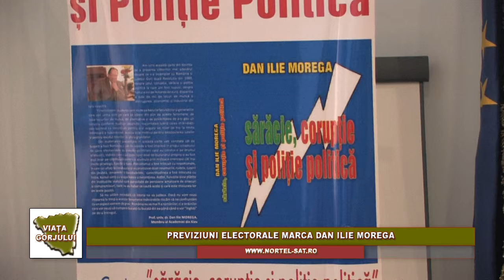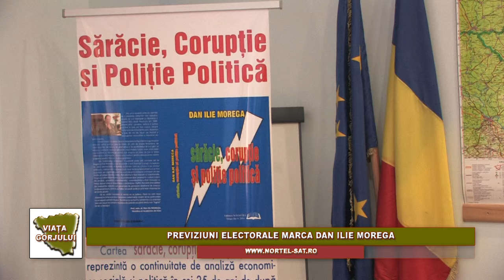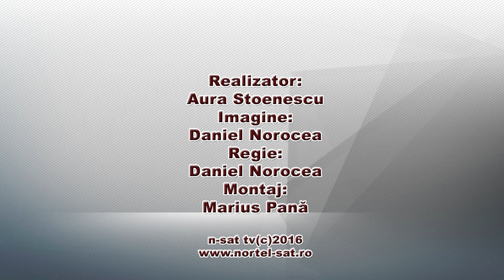Previziuni electorale marca Dan Ilie Morega